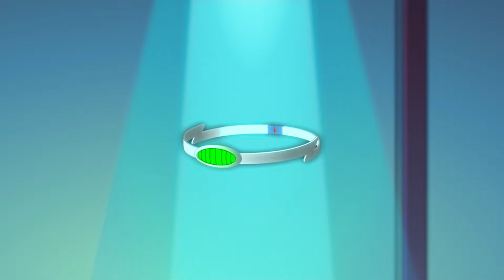Supa Strikas | Blok / Attak | Ganze Folge | Fußball Cartoons für Kinder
Blok, der Verteidiger der Supa Strikas, spricht nur seine Muttersprache brislovisch. Der böse Trainer der gegnerischen Mannschaft, Toni Vern, schwächt ihn, indem er seinen Bruder, Attak, in seine Mannschaft aufnimmt. Vern erfindet ein Halsband, das sofort für Attak übersetzen kann. Die Verschwörung zieht sich zusammen, als Blok ebenfalls solch ein Halsband bekommt. Dieses wird jedoch heimlich von Vern abgehört.